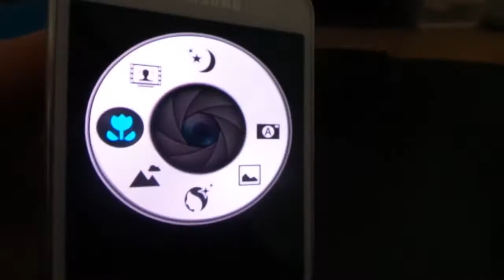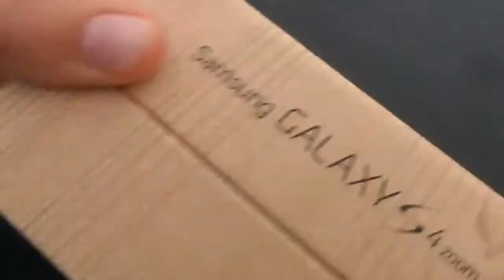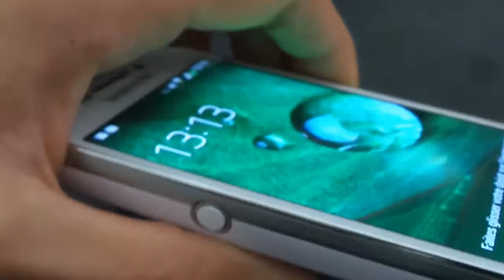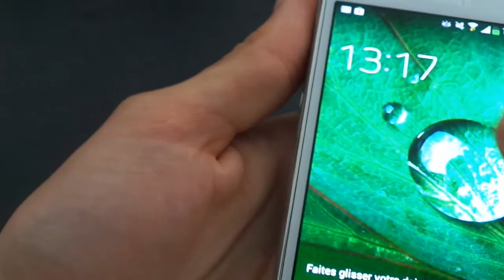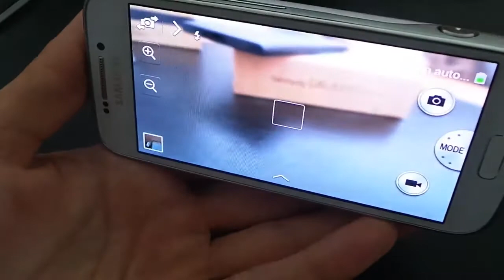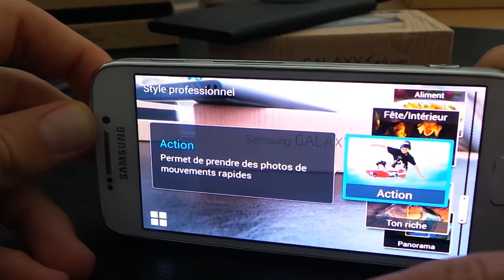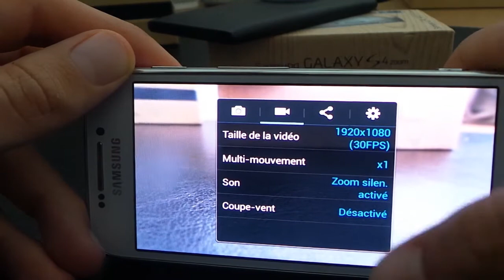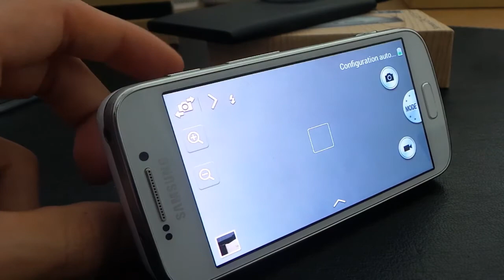Test du Samsung Galaxy S4 Zoom : un téléphone et un appareil photo décent, mais est-ce suffisant ?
Après avoir passé une semaine avec le Galaxy S4 Zoom, je ne suis convaincus qu'il représente l'avenir de la photographie sur un smartphone. S'il offre des performances plutôt correctes dans tout ce qu'il fait, ce n'est pas un mauvais téléphone, et ce n'est pas un mauvais appareil photo, mais je suis loin d'être emballé par un tel dispositif.

Mettre un appareil photo sur un téléphone comme celui-ci n'a tout simplement pas l'effet escompté. Ce n'est pas le smartphone révolutionnaire auquel on pourrait s'attendre, mais un téléphone qui veut désespérément être un appareil photo. Si vous deviez acheter et l'utiliser comme un appareil photo point-and-shoot, vous allez tout de même disposer d'une qualité plutôt correcte, mais le prix reste tout de même élevé pour un tel dispositif. En revanche, l'application appareil photo est vraiment d'une excellente qualité par rapport à tous les smartphones.

De la même manière que le Galaxy Mega qui a plus de sens comme une petite tablette qu'un smartphone géant, le Galaxy S4 Zoom est plus convaincant qu'un appareil photo, qu'un smartphone centré sur la photo.